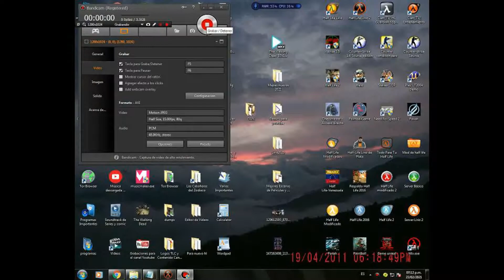Clan ISGI EnzoNa y ´Cesar vs [TLC] Rodrigo y Lirio en ag_crossfire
Buenas mi gente se les saluda esta vez nos encontramos jugando en una intensa partida con dos de los integrantes del clan ISGI los cuales son muy buenos en este mapa sin embargo con estrategia y organización se pudo obtener la victoria muy buena partida desarrollada.

No se olviden pasar por el grupo de facebook del clan [TLC]